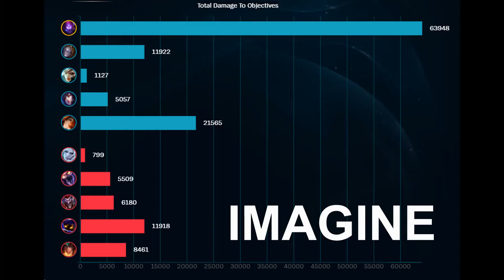Malz in urf again....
goddammit I wrote sylas instead of viego whatevs they're the same champ anyway
mandatory malz in urf 2021 vid